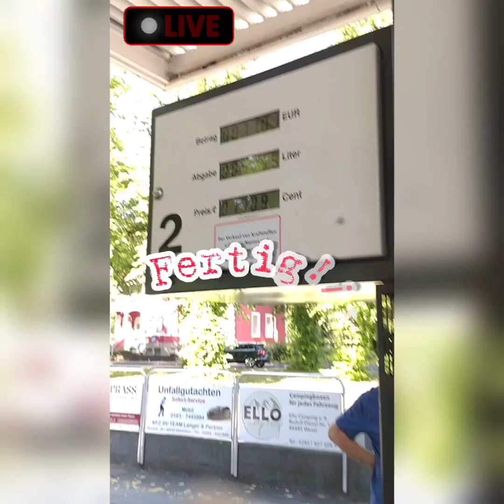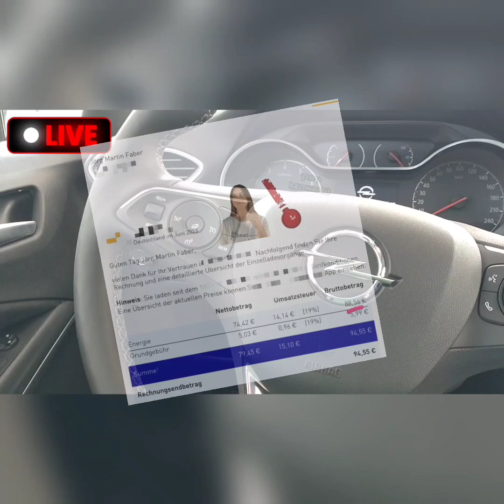Tank / Ladevergleich kraftfahrzeug ./. Ewagen 07 23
wichtig; es kommt "immer" auf die Konditionen also ergo "Ladetarif" an!!
klar, wenn ich zb mit einem Handy ohne Vertrag so ins Netz telefoniere, wird's auch teurer, als mit einem Tarif!¡! okay, für Leutz die lediglich 20Euro im Jahr vertelefonieren, gilt das natürlich nicht!¡!